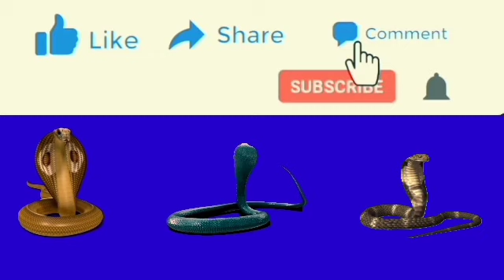ពស់ថ្លាន់ផុសចេញពីទឹក Python emerges from the water